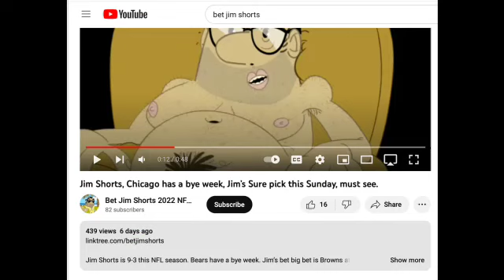Jim Shorts has 14 wins, 3 losses & 1 push this NFL Season. Who’s winning this year’s Super Bowl?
Jim even picked the Lions to beat the Packers, he said Rodgers is a crying bitch and he’s right.

Jim picked and won last years Super Bowl .. who’s Jim picking this year.

Eat me
Jim Shorts